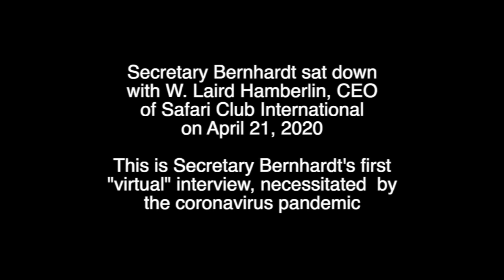SCI Interviews David Bernhardt, Secretary of the Interior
SCI CEO W. Laird Hamberlin sits down with David Bernhardt, Secretary of the Department of the Interior for an exclusive, wide-ranging interview on topics of interest to outdoorsmen.